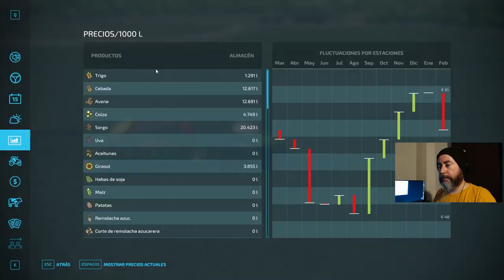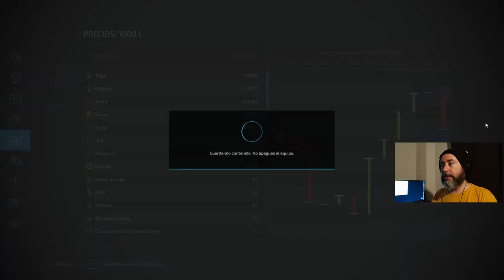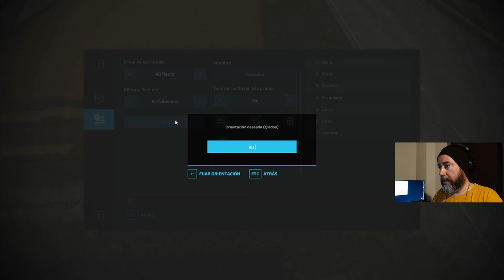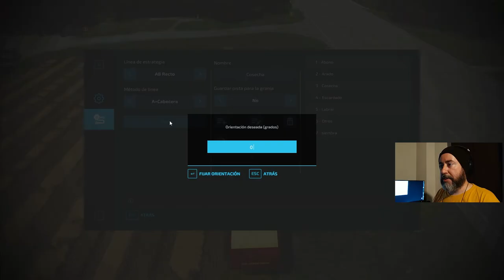Farming Simulator 22 #96 |Comenzamos Junio| (FS22) (PC) Gameplay Español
Un día más, un mes más. Llegamos al ecuador del año y nos queda mucho por hacer si conseguimos dinero.

CPU: Intel Core i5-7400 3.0 GHz SK 1151
Placa base: Gigabyte B250M-DS3H
Gráfica: Nvidia Geforce Asus GTX 1050 Ti 4GB DDR5
RAM: 8x2 GB DDR4 Crucial ballistix sport
HD: SSD Kingston 240 GB + HD 1 GB HP
Fuente alimentación: Innobo i650
Teclado: USB gaming NW3478
Ratón: Netway MX210 2400DPI 6 botones
Monitor:
1- HP 22fw 1920x1080 FHD 22"
2- Acer X203W 1680x1050 20”

Monitor:
2- MSI pro MP241 1920x1080 FHD 24”